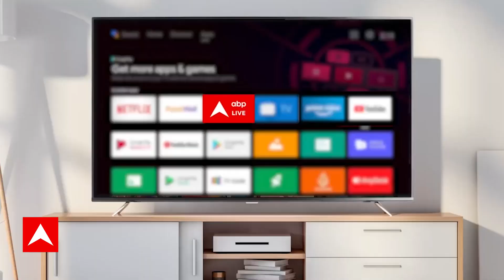MP New CM : सीएम फेस को लेकर हलचल तेज, नरेंद्र सिंह तोमर पहुंचेंगे भोपाल | BJP | Congress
राजस्थान, मध्य प्रदेश और छत्तीसगढ़ में मुख्यमंत्री पद के लिए रार छिड़ गई है. बीजेपी नेतृत्व को मनाने के लिए कई बड़े नेताओं के दिल्ली दौरे जारी हैं.